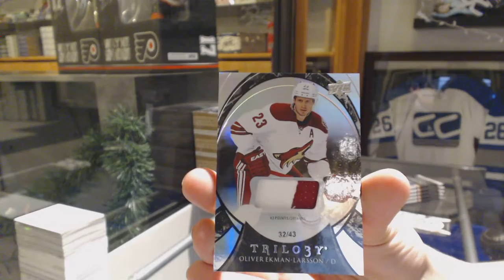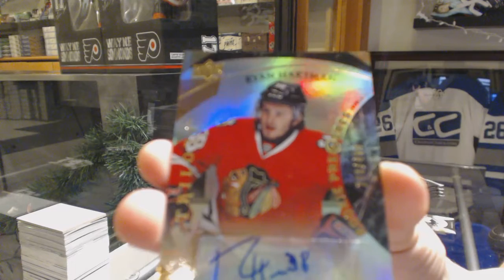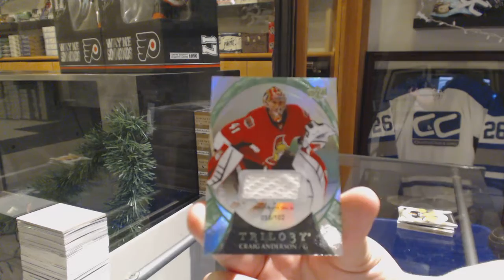Eightfeetdown's 15-16 Upper Deck Trilogy Hockey Box Break